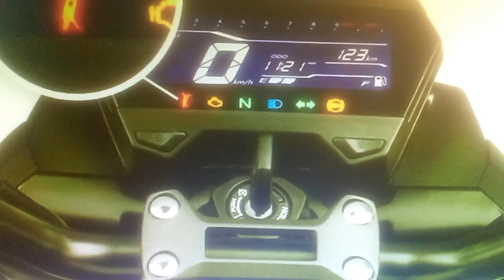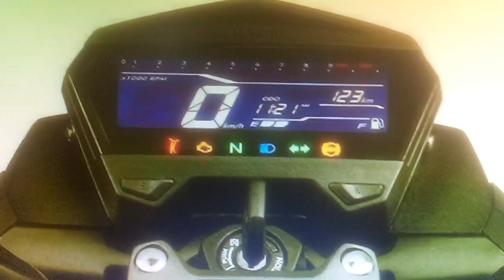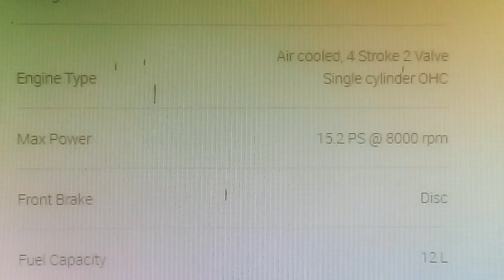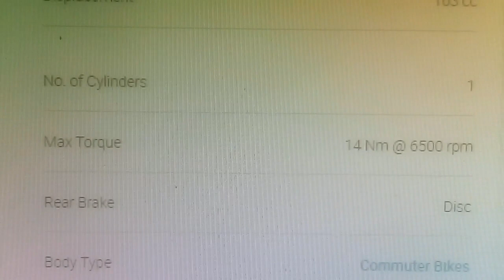HERO XTREME 160 R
The Xtreme 160R is Hero’s latest naked motorcycle. The bike is expected to be launched in may 2020. Main highlight of the new Xtreme 160R is its edgy design and an overall contemporary look. The motorcycle comes with all-LED lighting and comes shod with 100-section front & 130-section rear tyre (radial), which combined give it a very mean appearance. It also comes with an all-new digital instrument cluster.
The Xtreme 160R get an all-new diamond frame, and its BS6 compliant 160cc air-cooled engine is also new. The engine develops 15bhp of power and 14Nm of peak torque, and comes mated to a 5-speed gearbox. The main advantage this bike has over its competition is its weight – or rather lack of it – as it tips the scales at just 138.5 kilos. According to Hero, the Xtreme 160R can clock 0-60km/h in 4.7 seconds.
The Xtreme 160R features 37mm 37mm Showa front forks and a mono-shock at the rear. It’s available in two versions – one with dual disc (276mm front & 220mm rear), while the other is offered only with a front disc and drum back at the rear. Single-channel ABS is standard.
The Xtreme 160R is expected to be priced starting at Rs 95,000 (ex-showroom)
Hero MotoCorp is re-entering the 160 cc motorcycle segment with the Hero Xtreme 160R, an all-new motorcycle from the ground up. The new Xtreme 160R does not share any single component with the now-discontinued 150 cc Hero Xtreme Sports. In terms of design, the Xtreme 160R sports a sharp design, with chiseled and sculpted angular lines, flowing seamlessly from the fuel tank to the tail section. The headlight is full-LED, with a LED daytime running light, the turn indicators are LED as well, as is the blacked out taillight. The instrument cluster is an inverted digital display, and the Xtreme 160R comes with a segment-first side stand engine cut off system, which shuts off the engine if the side stand is down and a gear is engaged.
The new Hero Xtreme 160R is powered by an all-new 160 cc, single-cylinder fuel-injected engine, which puts out maximum power of 15 bhp and peak torque of 14 Nm. Suspension duties are handled by a 37 mm telescopic front fork, along with a 7-step adjustable monoshock rear suspension. Braking duties are handled by 276 mm petal disc on the front wheel, and a 220 mm petal disc on the rear wheel, with single-channel ABS. The Hero Xtreme 160R will go up against the likes of the TVS Apache RTR 160 4V and the Suzuki Gixxer 155.

 Rs. 95,000            Expected Price ( X-showroom )
 May 2020             Expected Launch Date